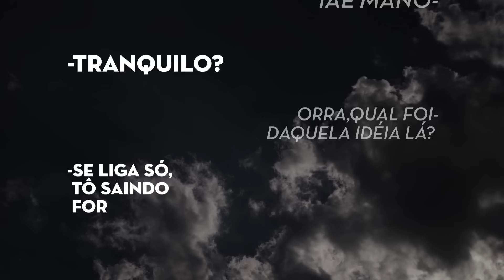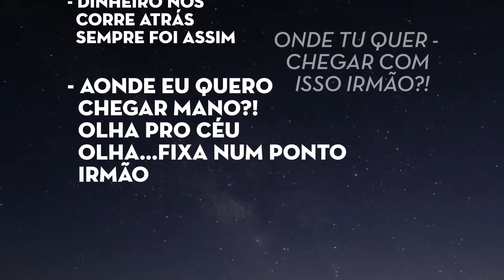Cacife Clandestino - Intro - Quem Disse ?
FICHA TÉCNICA :

Album: Conteúdo Explícito Part. 1
Selo: Medellin Records
Letra: Felp22 e Diegão77
Intérprete:Felp22 e Diegão77
Instrumental:Terror dos Beats e Israel Rebouças
Mixagem: Terror dos Beats e Arthur Luna
Masterização: Arthur Luna
Lyric Video: Gabriel Russo

Capa:

Design: Vinicius Correia
Foto : Alexandre Woloch

FORMAÇÃO :

▶ Felp22 ( Vocal - @FelpCacife)
▶ Terror dos Beats (BeatMaker - @TerrorDosBeats)

CONTATO Para Shows:

Batista – (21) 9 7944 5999
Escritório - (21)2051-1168